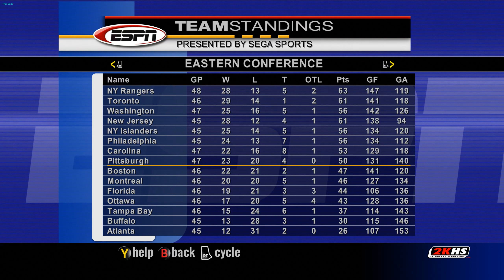2KHS lite 0.7.1 | Leafs v.s. Canadiens (full CPU vs CPU game, broadcast camera)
Micro-stutter and frame drops are due to the video capturing issues.

2KHS lite is the NHL 2K3 graphical/gameplay and content remake developed for PC by djneo.